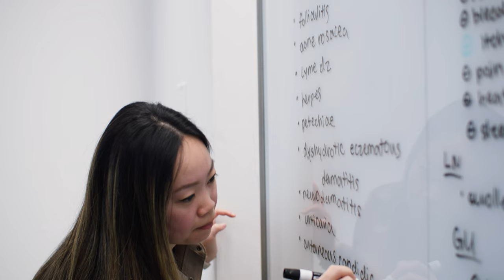Discover the Northwestern University Physician Assistant Program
The Northwestern University Feinberg School of Medicine Physician Assistant (PA) Program is an accredited, graduate-level program awarding a Master of Medical Science (MMS) degree. The Program features an innovative 24-month curriculum. The first year utilizes problem-based learning, lecture, small group discussion, and integrated clinical experiences. The second year consists of eleven clinical rotations at sites throughout the Chicago area, during which students learn across a wide variety of settings serving diverse patient populations.

Located in the heart of downtown Chicago, the Northwestern University Feinberg School of Medicine is affiliated with Northwestern Medicine, a hospital system which includes Northwestern Memorial Hospital, one of the top academic medical centers in the nation. This strong relationship affords students the opportunity to learn medicine at the highest level as part of interprofessional teams.